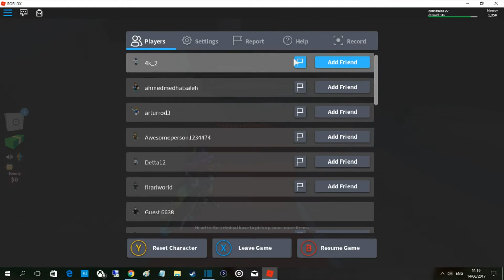I Successfully Robed The Bank!! Jail-Break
HEY EVERYONE!!! Today I'm playing one of the most requested Roblox